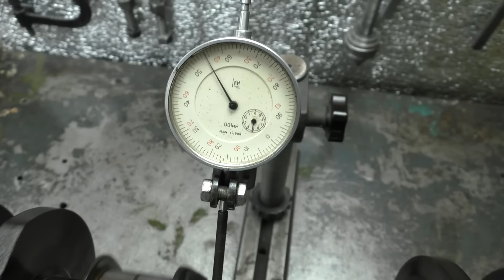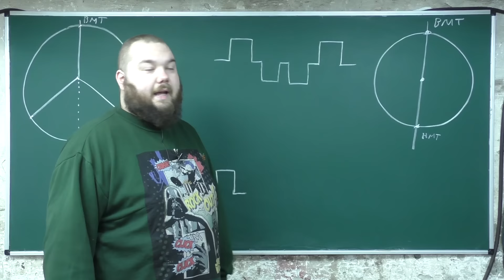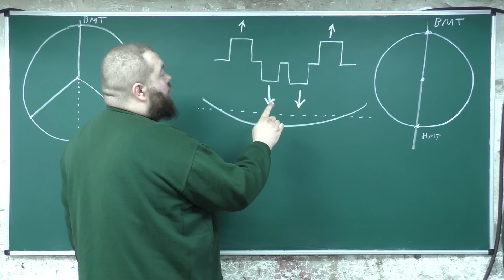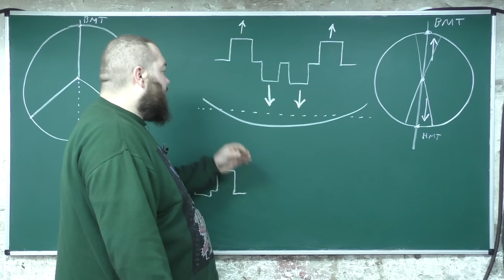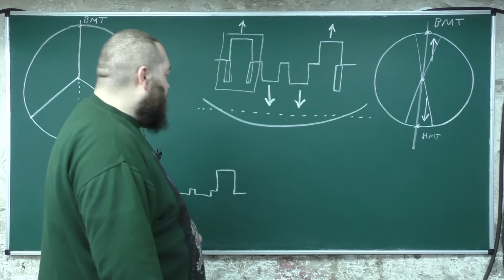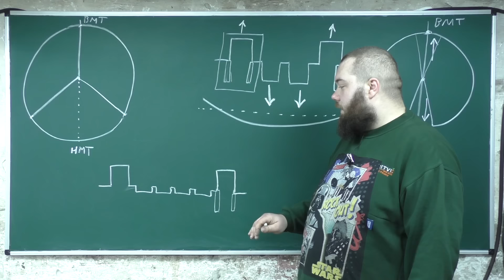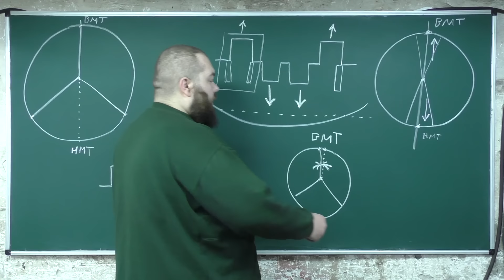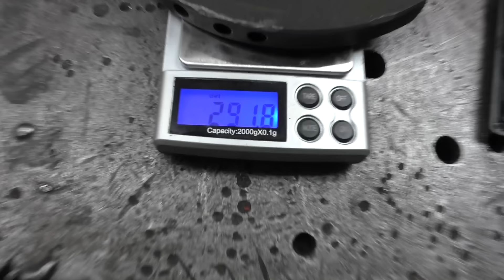BMW Двигатель M70B50 V-12 Часть 3 (коленвал)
По Украине:
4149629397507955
ПриватБанк

Контакты:
Евгений Травников (+реклама и сотрудничество) -

Мой второй "лайф" канал Контакты